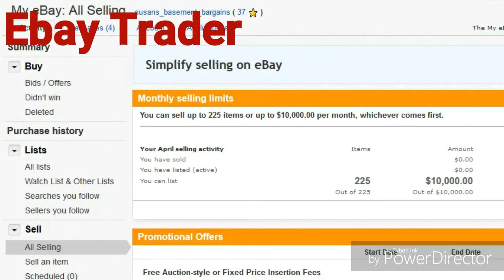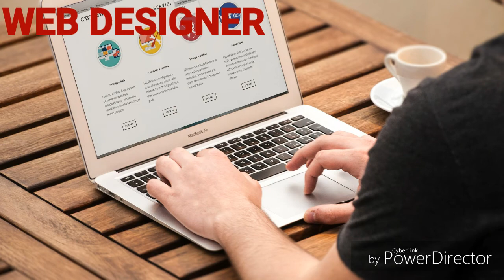Profitable Smart Buisness Ideas 2017 || How to make money easily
Ye Buisness Ideas aap log k lye hai dosto, isme se ap choose kark koi bhi buisness Idea se profit kama sakte hai... thank you